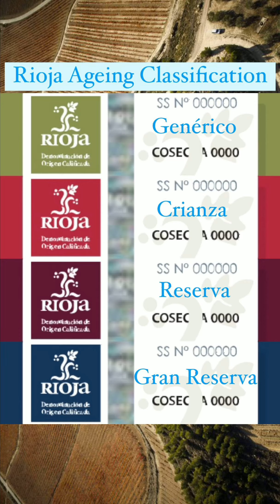Know your étiquette! Rioja blanco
More than 90% of the Rioja vineyard is planted to black grapes, with Tempranillo dominating the red blends synonymous with this part of northeast Spain. Supply may be low but demand for white Rioja hasn’t exactly been stratospheric. Though outstanding examples exist, its “traditional” and somewhat idiosyncratic style - golden, honeyed, nutty wines influenced by oak, oxygen and time - is not exactly en vogue, while at the opposite end of the spectrum lie some fresh, dry whites that lack identity.
But anywhere in between you might find something compelling and exciting that makes the most of Rioja’s old highland vines on rocky, clay-limestone soils, where the fruit is given leave to speak of this special land.
This organic-certified 2019 comes from Clos Ibai a small project born in Rioja Alavesa in 2014. The name brings together the French word “clos” - referring to the kind of small, old, enclosed vineyard that typifies this part of Rioja - and “Ibai”, the Basque word for river, a nod to the Ebro which is “the witness and soul of viticulture from Rioja”. The wine is 90% Viura with other bits and pieces, grown on a 1955-planted terraced vineyard at 450m altitude. It’s imported into Australia by Imbibo and comes with an RRP of about $50.